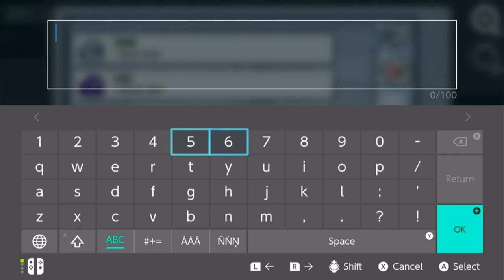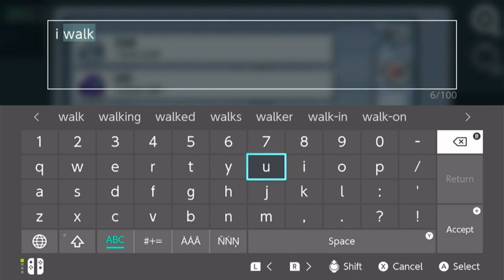Konami announced a new game!!!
yesterday, konami announced a new yugioh game for the nintendo switch, it takes place in yugioh sevens, their seventh series. yugioh rush duel, a different yugioh game like speed duels or duel links. so far it will only release in asia for now